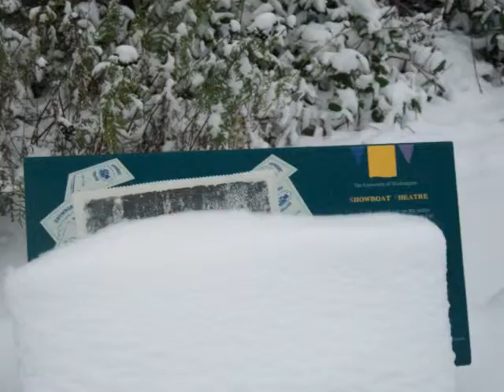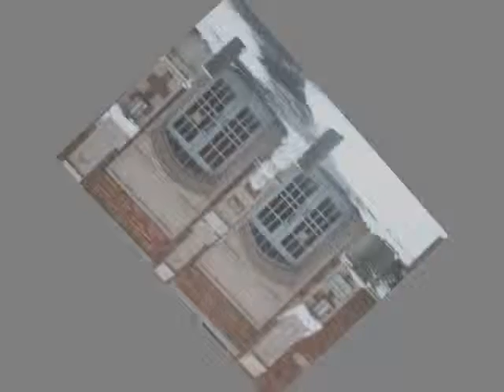Snowy Wednesday Seattle Part II {2} Alternate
Photos of Snowpocalypse in Seattle, 2012 taken on the 18th of January at Montlake Bridge and various locations around University of Washington.